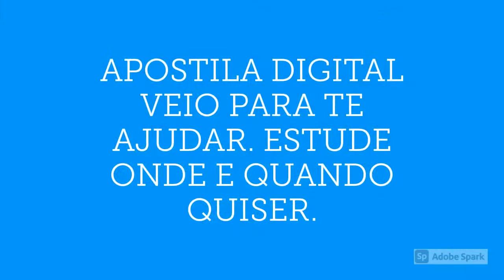APOSTILA MSGÁS 2021 TPO ORGANIZACIONAL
A Companhia de Gás do estado de Mato Grosso do Sul (MSGÁS) anuncia a abertura das inscrições de um novo Concurso Público, que tem por objetivo o preenchimento de duas vagas e a formação de cadastro reserva de profissionais de diversas áreas.